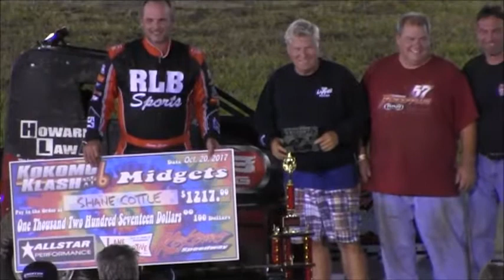Kokomo Midget Feature 10 20 17